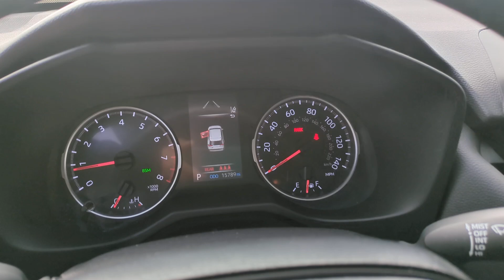2021 Toyota RAV4 Westboro, Framingham, Milford, Worcester, Providence RI TP3475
Magnetic Gray Metallic/Ice Edge Roof Used 2021 Toyota RAV4 XLE available in Milford, MA at Imperial Toyota. Servicing the Westboro, Framingham, Worcester, Providence RI County area.

Imperial Toyota
300 Fortune Blvd

Apple CarPlay / Android Auto Power Seats Backup Camera Bluetooth Cruise Control Power Windows Power Locks Steering Wheel Radio Controls Aluminum Wheels Blind Spot Monitoring Lane Keeping Assistance Adaptive Cruise Control Cross Traffic Alert AWD Black Cloth. Magnetic Gray Metallic/Ice Edge Roof 2021 Toyota RAV4 XLE XLE 4D Sport Utility 2.5L 4-Cylinder DOHC Dual VVT-i AWD 8-Speed Automaticbrbrbr27/33 City/Highway MPG Odometer is 30234 miles below market average!brbrMORE ABOUT US: Imperial Cars Purchase With Confidence: 1) Free Car Fax Vehicle History Report available for all our vehicles online. 2) Our vehicles are Imperial Certified and go through a rigorous 125-Point vehicle inspection. 3) Bottom line pricing. 4) 5-Day or 200 Mile Vehicle Exchange Program for your total confidence. If you are not happy with it bring it back within 5 days or 200 miles and well give you a credit of your full purchase price toward the purchase of another vehicle. (Excludes Renewed for You vehicles.)brbrPlease be aware that the price listed for the vehicle does not include tax title registration documentation fee or any other applicable fees. However it does include a trade-in assistance bonus of $1000 for qualifying retailable trades with less than 10 years of use from the original in-service date. To be eligible for the advertised promotional price you must pay in full and take delivery of the vehicle from dealer stock on the same day. For the most up-to-date information and Imperial discounts please call or email our phone and internet team. Please note that the price cannot be combined with any other discounts or promotions and is subject to change based on the market value at any time without notice. While we strive to provide reliable information please note that the dealer is not responsible for any misprints involving the price and/or description of any vehicle offered for sale. It is your sole responsibility to inspect and verify such information before making a purchase. Lastly please note that we do not sell to wholesalers or dealers and some of our pre-owned vehicles may be subject to unrepaired safety recalls. To check if any vehicle has unrepaired recalls you can look up the vehicles VIN Some of our Pre-Owned vehicles may be subject to unrepaired safety recalls. Check for a vehicles unrepaired recalls by VIN